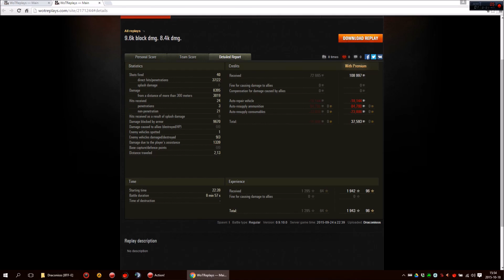Draconisss [BTF-E] T110E5